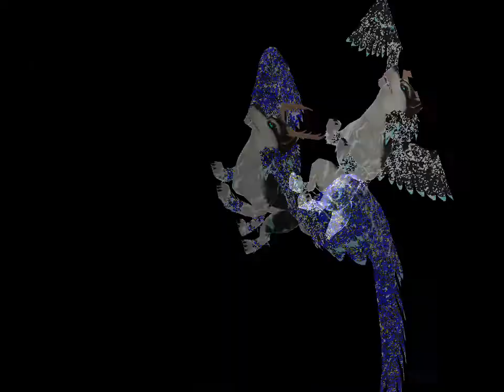Wolf The Evolution! Episode 2! (As requested by Rose Fox. 👍)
Episode 2!?! And by viewer request, this is excellent. 😀
Come with us to jump back into the world of the extra magical and extra edgy wolves. Enjoy the exciting continuation of the wolf pack conflict: leadership fails, breeding directives, staring at a wall together to find clarity, we've got it all!